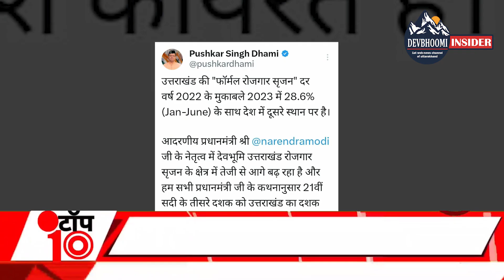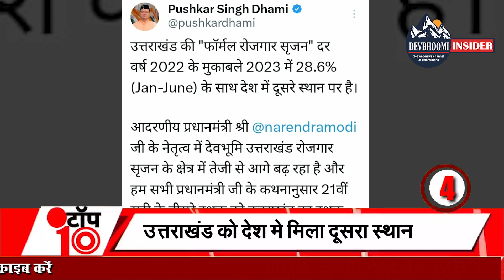ब्रेकिंग : उत्तराखंड की आज की 10 बड़ी खबरें